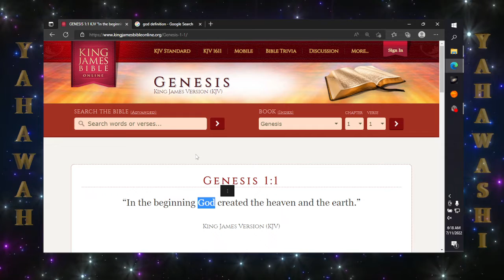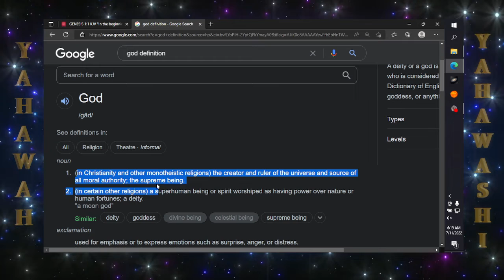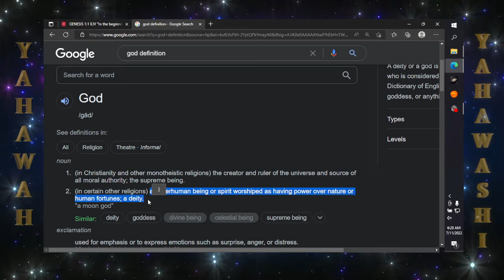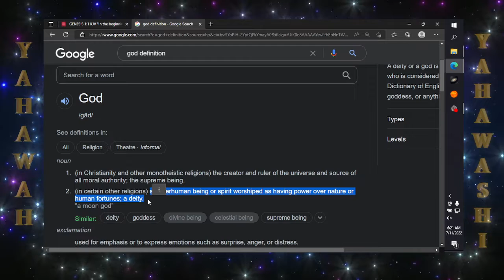Edifying words: God